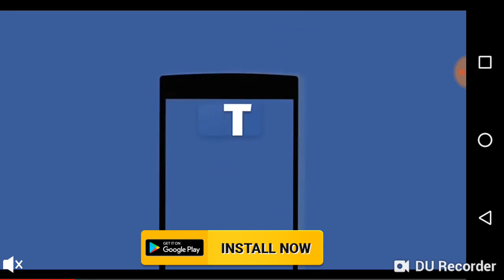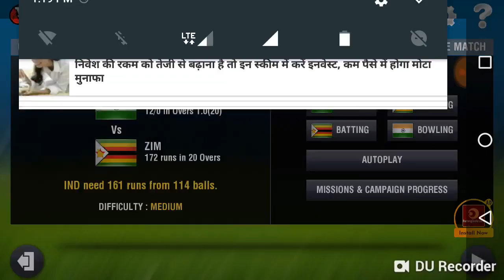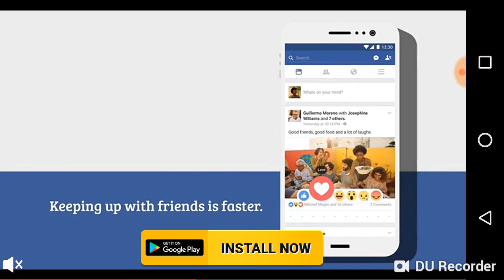Wcc2 world T20 ind vs Zim